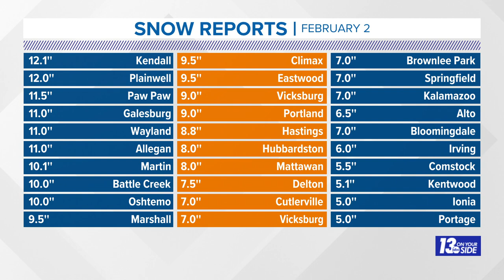How Much Snow Fell In West Michigan?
Snow totals varied substantially around the region Wednesday, and some of us really got dumped on! Meteorologist Michael Behrens breaks down the totals!